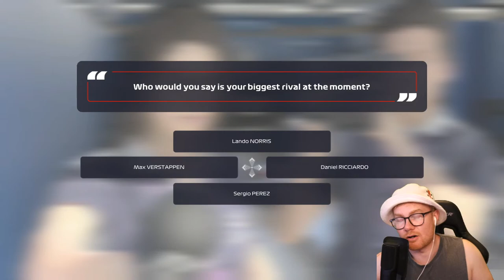LIVE | F1 2021! CAREER #10 | Mup @ Ferrari ft. crashes and flashbacks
Scenes